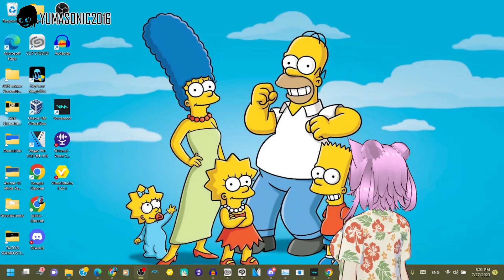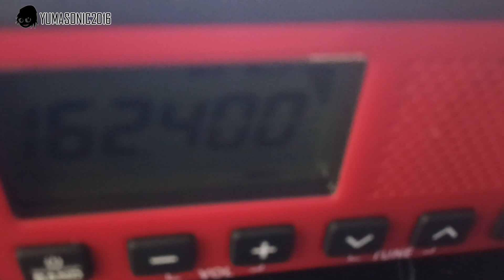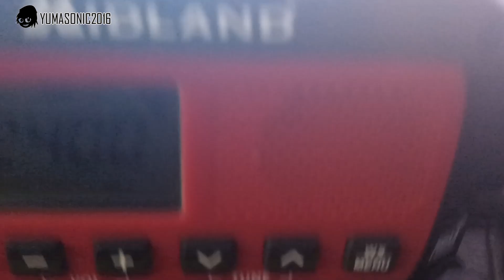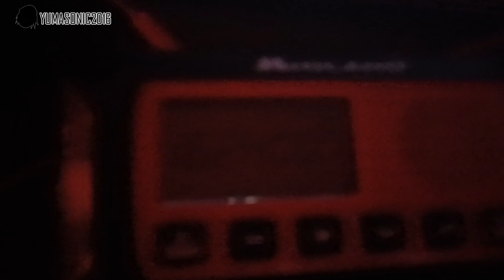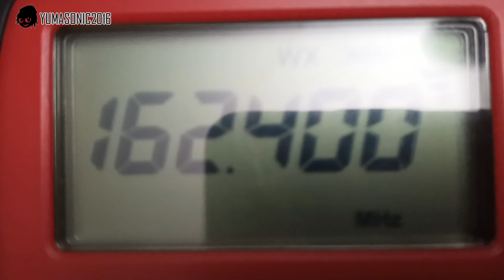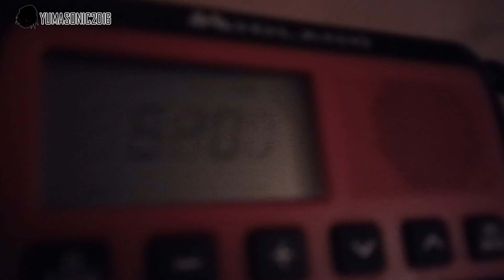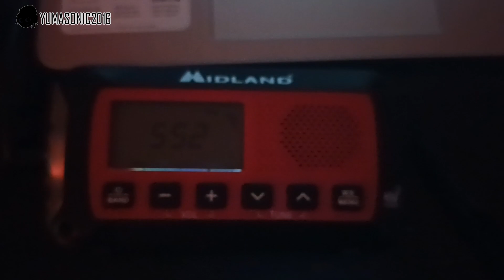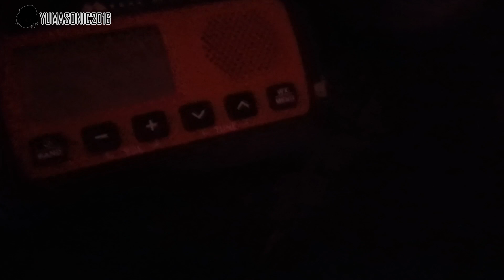OVER 300 ALERTS NOW! - EAS Alerts from 7/27/2023 EAS (#294-#306)